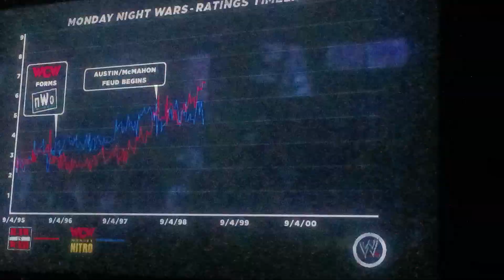WWE 13 WWF Attitude Era Part 50